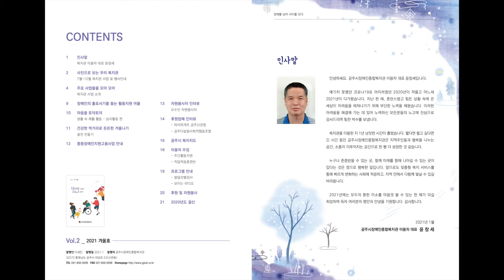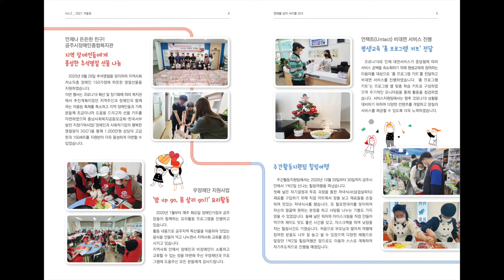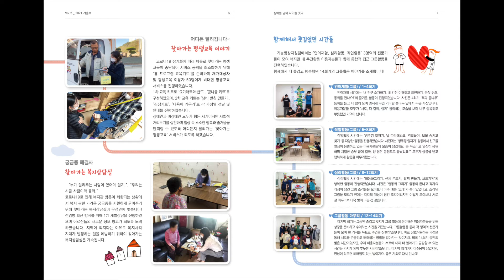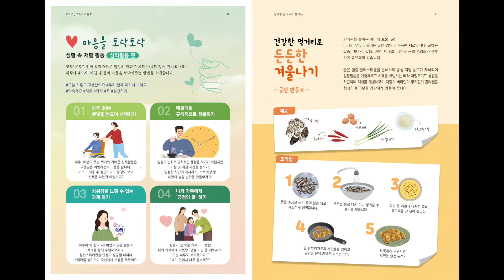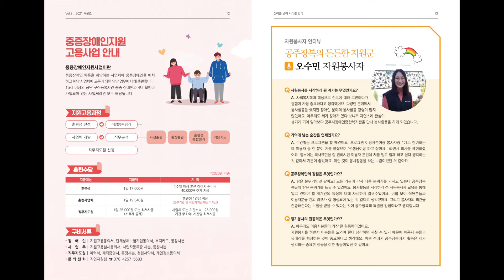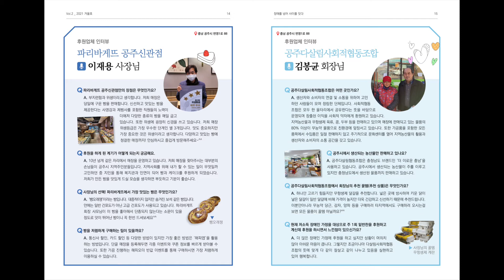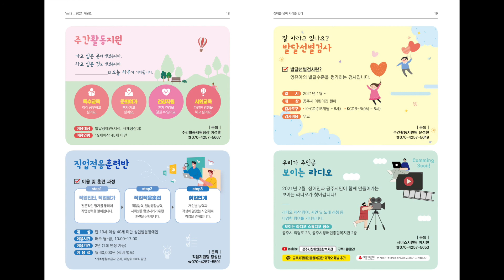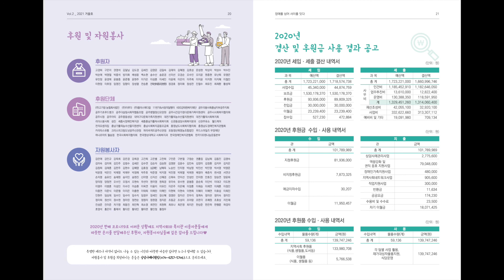음성소식지 [Vol.02_2021년 겨울호]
공주시장애인종합복지관에서는 분기별 1회 소식지를 발간하고 있습니다😊

보다 많은 분들께 복지관의 소식을 알리고자 음성소식지를 제작하였습니다.

*이번 음성소식지 제작(목소리 녹음)은 자원봉사자 곽미나님께서 도움을 주셨습니다.